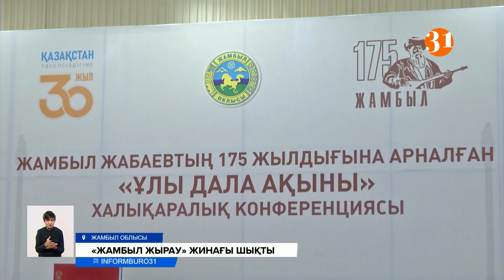Ақын Жамбыл Жабаевтың шығармашылығына арналған «Жамбыл жырау» кітабінің тұсауы кесілді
Биыл ақын Жамбыл Жабаевтың туғанына 175 жыл толып отыр. Соған орай Жамбыл облысында «Ұлы дала ақыны» атты халықаралық конференция өтті. Кіл қайраткерлер жиналған бас қосу барысында «жиырмасыншы ғасырдың Гомері» атанған ақын шығармашылығына арналған «Жамбыл жырау» кітабының тұсауы кесілді.
Жаңа жинаққа Жамбыл Жабаевтың жыраулық қыры мен суырыпсалмалық өнері арқау болған. Кітапта тау тұлғаның қайраткерлік қыры мен ашылмаған құпиялары жайлы да жазылған. Конференция аясында еліміздің түкпір-түкпірінен келген қонақтар жыр алыбының монументіне гүл шоқтарын қойып, арнайы ұйымдастырылған жылжымалы көрмемен танысты. Онда абыз ақынның өзі қолданған тұрмыстық заттары мен бай мұрасы, шығармашылығы туралы тың деректер болды.
ДӘУРЕН АБАЕВ, ҚР Президенті Әкімшілігі басшысының орынбасары:
– Жыр алыбы қазақтың асқақ рухымен ерлік даңқын әлемге әйгілеп, жиырмасыншы ғасырдағы аса ауыр сынақтардан еңсесі түскен туған халқына үміт берді. + Суырып салма ақынның қабілеті мен қайраткерлік қыры жағынан өзге халықтардың мақтан етер тұлғаларымен терезесі тең.